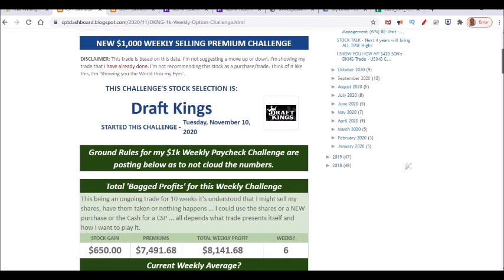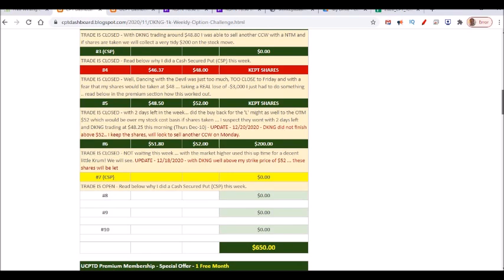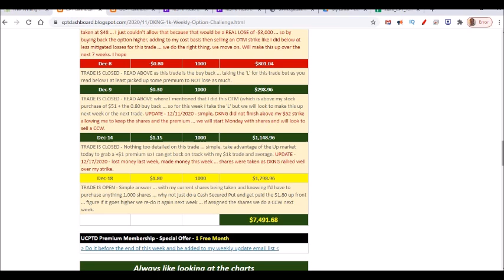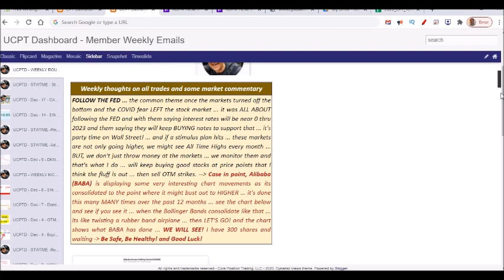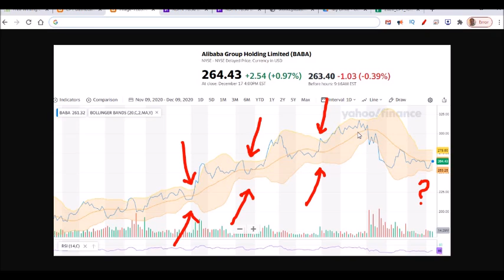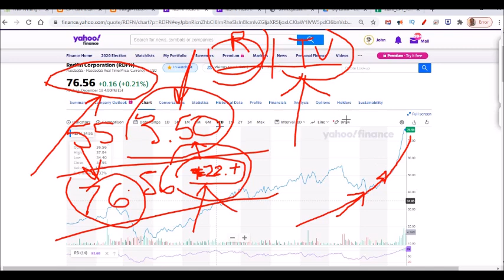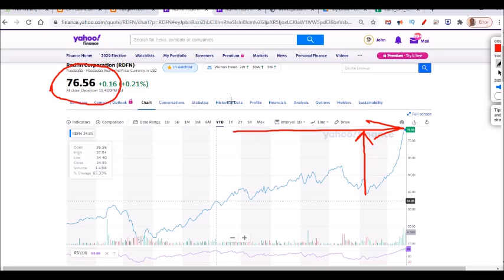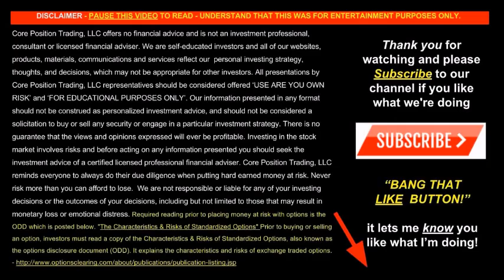HOW TO DEAL WITH A STOCK THAT ROCKETS HIGHER! - Covered Calls Writing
In this new video about Covered Calls HOW TO DEAL WITH A STOCK THAT ROCKETS HIGHER! - Covered Calls Writing ROLLING COVERED CALLS for MORE PROFITS! - $1,000 WEEKLY Update I talk about using Covered Calls  to generate income and if you get your financial education and experience, chances are you too can use the strategy of Covered Calls  for success.

Here's your *UCPTD Premium Membership (1) Free Month Offer* - DO NOT miss out because it expires soon! - OFFER CODE:BTLB ➜

I use Google Fi for my cell phone service largely for the $20 monthly service fee.

Want to buy Jerry and I a beer? Easy!

FREE (1) Month UCPTD Premium Membership Sweepstake - I love giving those that are interested in 'Upping the Game' a chance to win a FREE (1) Month membership of the UCPTD Premium Membership ... Zero, Zip, Nada information to give ... if your name is pulled from the hat you get added to my membership for (1) Free Month - To qualify all you have to do is type this code in the comments -  Thanks for Upping the Game!

Would love to see that you're a channel subscriber BUT its not required - just be sure to check your email because I will award this video's WINNER replying to that comment!

In this new video about Covered Calls  I talk about using Covered Calls  to generate income and if you get your financial education and experience, chances are you too can use the strategy of Covered Calls  for success.

This video about I will try to motivate and inspire all those that are searching Youtube -

Using Covered Calls  is something I do all the time and have done so many videos to show people ...  is one I know, if you like you would enjoy checking out all my other video's I've posted on Covered Calls

Also, if you find another video on Youtube about  be sure to post them in the comments below and include whats your favorite option strategy Covered Calls  or Cash Secured Puts

Be sure to Youtube Search other great videos by typing  but if your more interested in just learning about trading Covered Calls  then Youtube search - Covered Calls  for income!